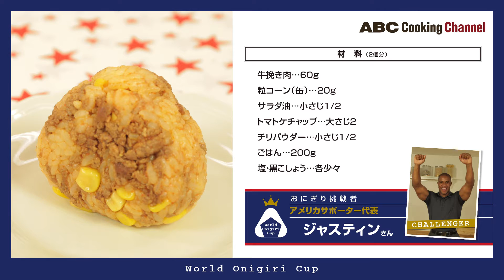アメリカのジャンバラヤおにぎり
ABC Cooking Studio presents! 世界16か国のABCオリジナルおにぎり作りに 各国のおにぎりサポーターがチャレンジします！どの国のおにぎりが優勝を勝ち取るか！？
いいね！であなたも参加！